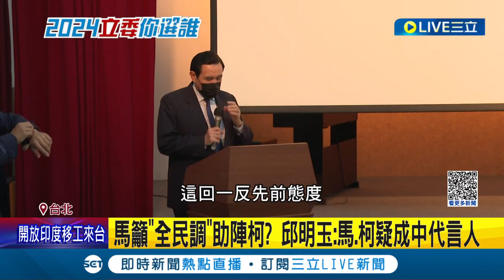學者質疑"中共背後下指導棋"! 馬英九"全民調"間接挺柯 對槓→相挺? 馬英九.柯文哲關係因中變?│記者 廖宜德 侯彩紅 黃昕晟│【LIVE大現場】20231111│三立新聞台